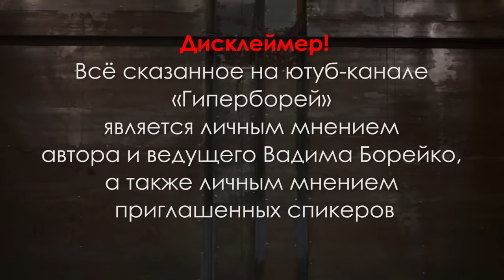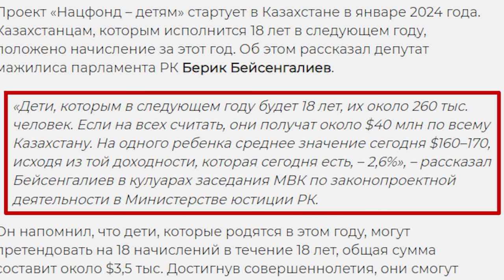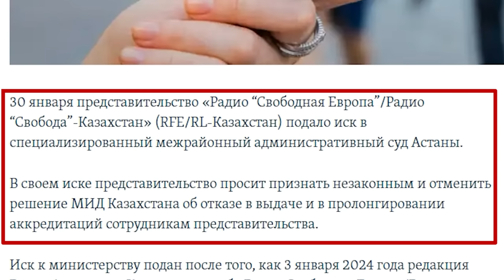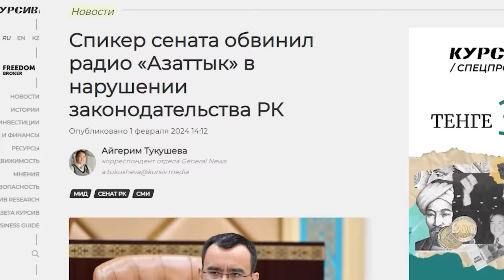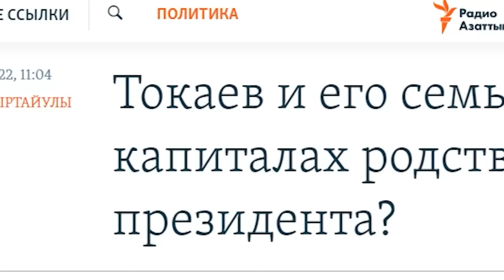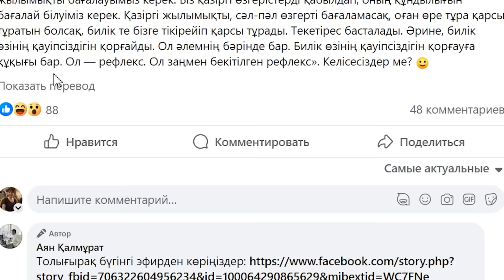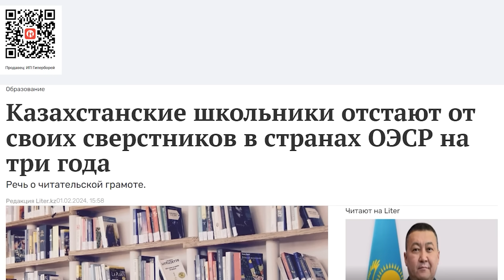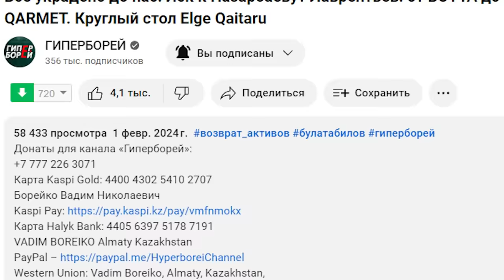Нацфонд детям: каждого кинули на $50. НУР-памятники: 3-й пошёл! Акорда VS Azattyq. Храпунов обличает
В эфире ютуб-канала ГИПЕРБОРЕЙ – рейтинг главных событий недели. И сегодня мы его проводим вместе с политологом Димашем Альжановым.
Смотрите в выпуске:
- Нацфонд – детям: аттракцион неслыханной щедрости - 100 долларов в год
- Свержение памятников Назарбаеву становится трендом и актом искусства.
- Наезд на «Азаттык»: есть ли у президента Токаева личный мотив?
- Храпунов обвиняет. Абилов ему не верит.
- Казахстанские школьники отстают на три года от сверстников из развитых стран.

00:00 – дисклеймер
00:13 – о чем этот выпуск
01:44 – Нацфонд – детям: каждого кинули на $50
12:19 – свержение НУР-памятников – тренд и акт искусства
18:34 – МИД отказал «Азаттыку» в аккредитации
24:03 – наезд Маулена Аштимбаева
28:38 – был ли у Токаева личный мотив?
37:29 – кто инициатор поправок?
40:11 – Храпунов обличает
48:16 – патриотизм должен базироваться на конкретном интересе
54:39 – мы делаем ГИПЕРБОРЕЙ вместе!

Акорда VS Azattyq. Нацфонд детям: каждого кинули на $50. НУР-памятники: 3-й пошёл! Храпунов обличает